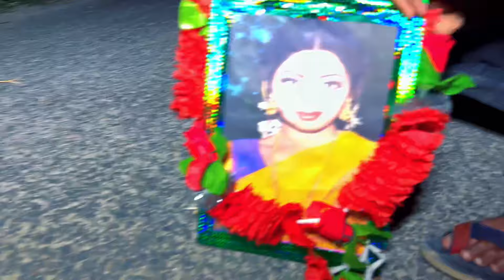🔴Live Record😨श्रीदेवी की आत्मा ने बताई मरने की राज creepy woman dangerous Siri Devi ki Atma￼￼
#￼SiriDevi￼

Siri Devi ki Atma a gai

platform without permission!

Important Notice